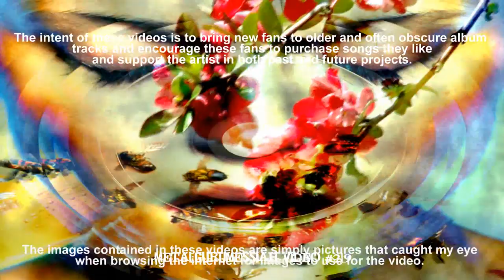Compliment - Collective Soul (1999) FLAC Remaster 1080p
"Compliment" was released in the winter of 1999 on Collective Soul's fourth album, Dosage.  The album peaked at #21 on Billboard's Album Chart.

I really like this album and have always wanted to do something for my favorite track off of it. My goal was to capture that hooky echo/wave effect of the tune. The video would have been stronger if I'd made that effect stand out more, by limiting it's use to just specific portions of the track)...but I ended up just using (overusing?) the effect throughout the whole video (only 4-5 video/image elements). hope you enjoy it!

From Wiki:
Dosage marked a change in recording and style for Collective Soul. Unhappy with the production and sound of the previous album Disciplined Breakdown, the band focused more on production and technique for the recording of Dosage. The result led to an arduous six-month recording period where according to guitarist Dean Roland: "The way we recorded Dosage, we were really meticulous about everything that we did for that record." More than before the band progressed to a high production pop-rock sound. This status was obvious with the extensive use of loops, Pro Tools effects, and synth-pop sounds, especially in comparison with the band's previous three albums which are more organic and raw in sound.

As always HUGE THANKS to everyone who's art contributed to and made this new art possible...THANK YOU!

[Lyrics]
Now I've taken the side
Of a beautiful calm
Can you see this disguise
Fading to a resolve

And there it goes: my innocence
While gathering up a compliment
And here I lie with words to swear
There's something more than the world out there
The world out there

Hesitation compounds
I've nothing left to sustain
My worries here have allowed
A momentary refrain

[instrumental break]

I'm dying here for a compliment